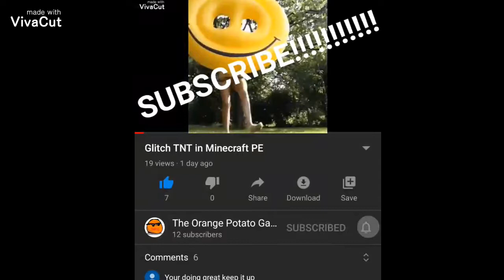How to make controllers and a working TV in Minecraft PE